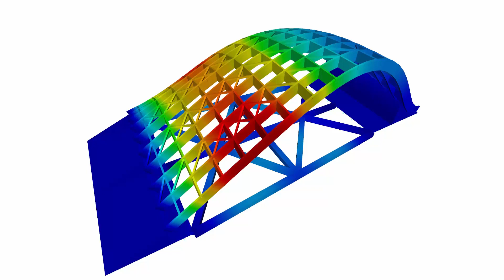CP 000903 | Amfiteatr w Bytomiu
W sierpniu 2014 roku w Bytomiu otwarto niezwykły nowy teatr plenerowy. Z konstrukcyjnego punktu widzenia budynek składa się z dwóch części (sceny teatralnej i zaplecza) geometrycznie połączonych dachem w kształcie przestrzennym. Nadaje to konstrukcji jej niezwykły wygląd.